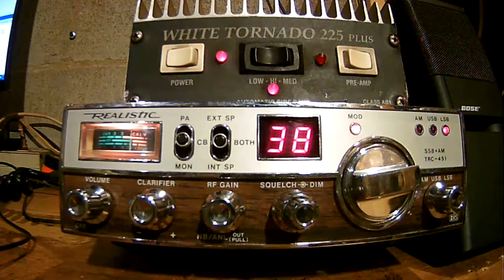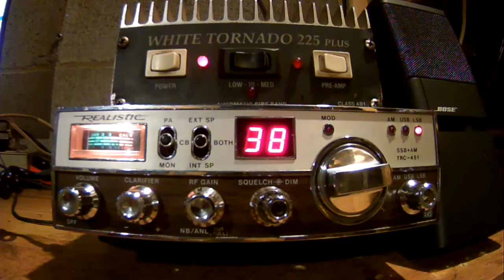All Garbled up! CB Radio Skip Clips 8-16-19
I apologize for the poor video quality. it gets better in the 2nd half of the video. I only had My cell phone with Me, when the DX started to come in.